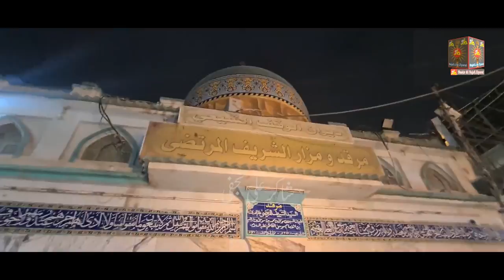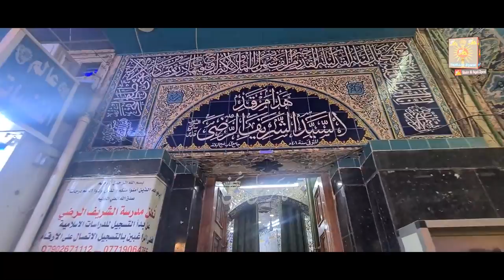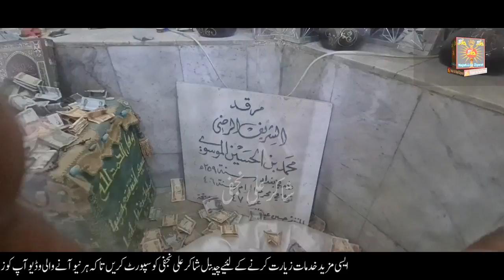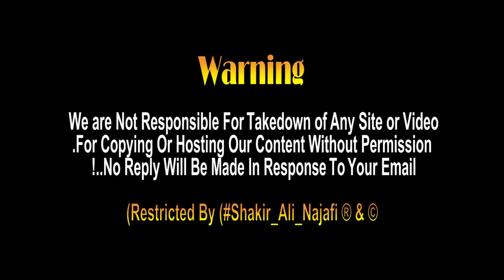Holy Shrine Of Syed Razi And Syed Murtza Ki Ziyarat Kazmain | مرقدِ سید رضی اور سید مرتضی | Iraq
And do you know who created Nahj al-Balaghah and Sahifa al-Sajjadiya?
Visit Kazmeen and the person who made Nahj al-Balaghah and Sahifa al-Sajjadiya
Visit of Kazmeen Sharifin AS And visit of Syed Razi and Syed Murtaza